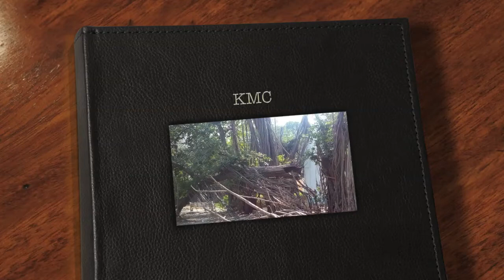Kilpauk Medical College Nostalgias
Tx to Ramalakshmi for providing the photos of the present KMC bulidings
That brought us back all the good old memories. which we will cherish for ever
Tx to Nanda/Sangita/Ramadevi/Raghbabu and others for the support they gave for this little movie.